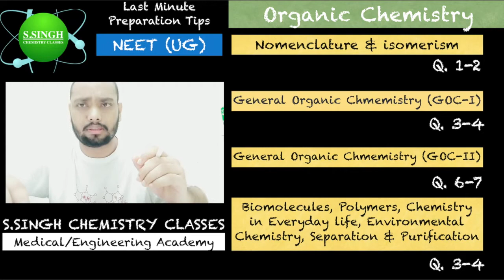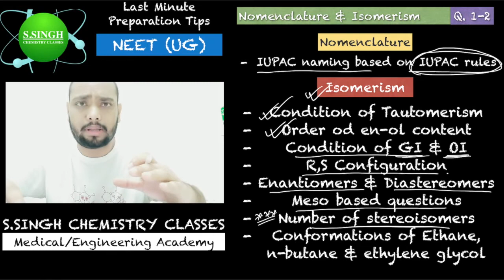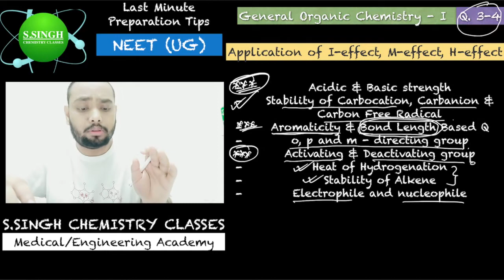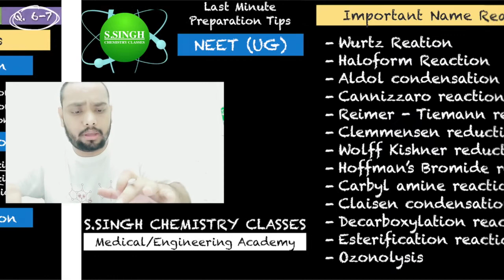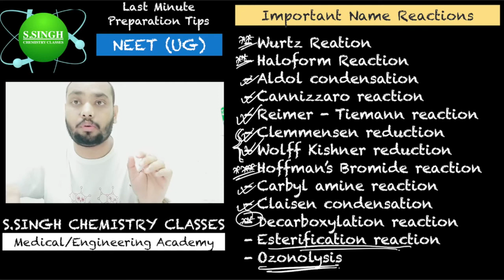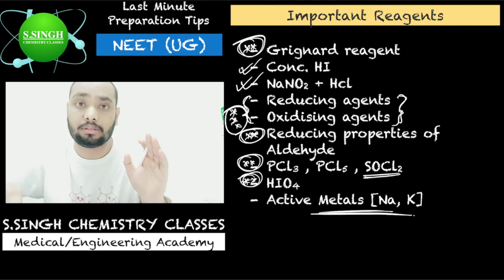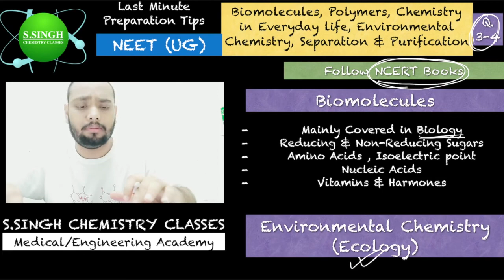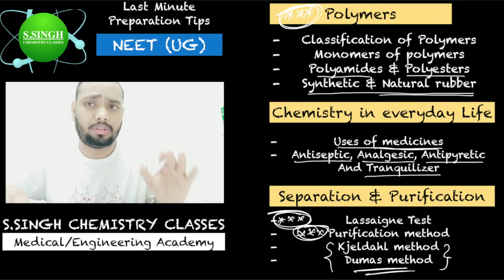NEET-UG 2020 : Last Minute Preparation Tips for Organic Chemistry by S.Singh Sir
S.SINGH CHEMISTRY CLASSES
Medical/Engineering Academy
JEE-MAINS/NEET/WBJEE/CBSE/I.S.C/X/XI/XII

Must watch all the videos of ''FUNDA KA - CHALEGA DANDA'' Series. We discuss A-lot of FUNDAs (Tricks) to solve Questions very Quick and Accurate.

Solving 35 Previous Years IIT-JEE/JEE-Advance questions, 30 Previous Years AIPMT/NEET questions, Solution of Complete JEE-MAINS previous years questions.
Sharing of all needed FUNDAs/TRICKs for JEE-MAINS/ADVANCE, NEET, WBJEE & BOARDS (XI+XII), to solve questions within few seconds.